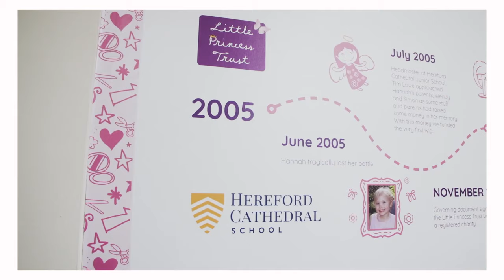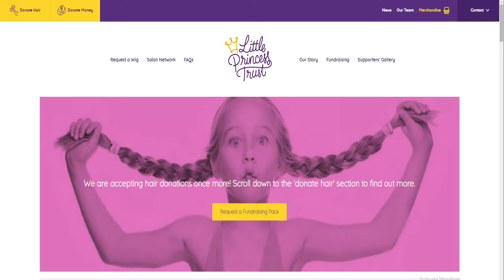LetsTalk : Miss Liverpool Beauty Queen Model - Tori White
LetsTalk Is a series featured as part of the MyYear Documentary as a means to hear individuals stories about their own experience with mental and physical health problems.

The Documentary will see Jay transform himself not only physically but mentally as well to better himself. During this journey we will speak to lots of individuals to hear their story and find what they do to better themselves both physically and mentally. Jay will set a challenge for the individual to seek discomfort and try something they've never done before but always wanted to do. Not only that but the activity they share with us that they do for self betterment is what they will challenge Jay to do as well. Each video and episode will be separated into small parts through the year for isolated viewing pleasure. With the documentary as a whole coming out later this year, and due to current Covid restrictions  end of 2021.

In  this episode we talk to Tori White about her experience with body dysmorphia.Tori White, 20, from Liverpool, weighed 17st and was bullied because of her size, She lost 10st but the extreme change left her struggling with her mental health. This Criminal law student now weighs 8st 11lbs and dreams of being a beauty queen. She has currently just completed a 10K charity run organised by herself in aid of The Little Princess Trust.

Read More About Tori's Journey:
I shed seven stones to get rid of my teenage fat tag

Aspiring beauty queen, 20, who shed 10st reveals she struggled with body dysmorphia and still saw a 'fat girl in the mirror' after first losing weight